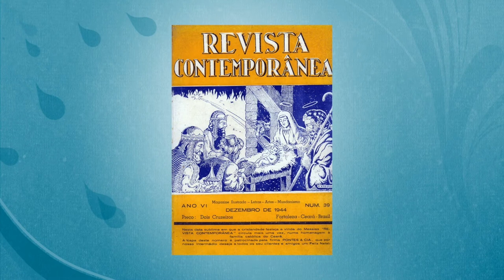Osmundo Pontes: 100 anos entre a toga e a crônica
Em 4 de novembro de 2020, comemora-se o centenário de Osmundo Pontes, personagem emblemático da cultura e do Direito do Trabalho cearense. Osmundo foi o primeiro juiz do trabalho titular da única Junta de Conciliação e Julgamento do estado, posteriormente denominada 1ª Junta de Fortaleza. Depois, foi presidente do TRT/CE por três gestões: de 1976 a 1978; de 1978 a 1980; e de 1986 a 1988. Neste vídeo, a Justiça do Trabalho do Ceará faz uma homenagem a Osmundo Pontes, contando um pouco da sua trajetória e de seu legado para a literatura e para a magistratura trabalhista do Estado e do Brasil.